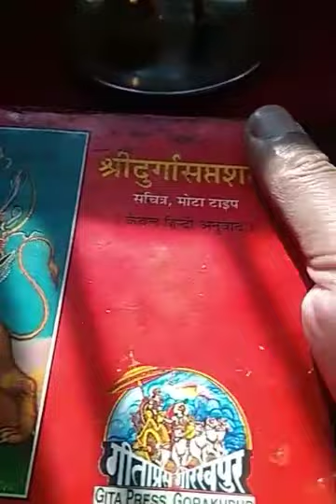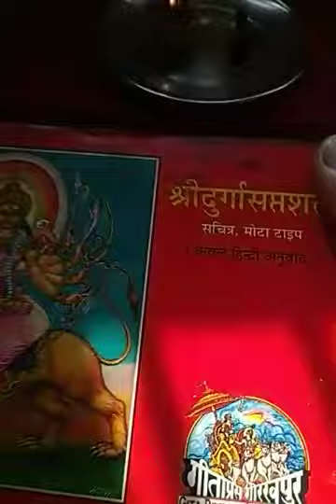नवरात्रो की कथा सुनाते महाराजश्री 🙏💯desi91tv